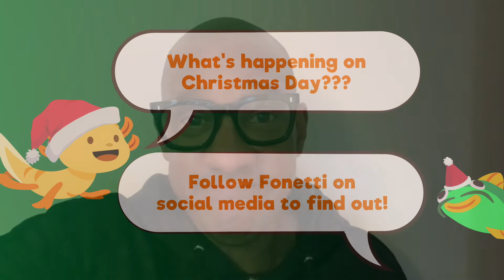Fonetti's 12 Stories of Christmas Teaser and a word from Dion Dublin...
Check out what we have in store for the 12 days of Christmas, starting on Christmas Day!